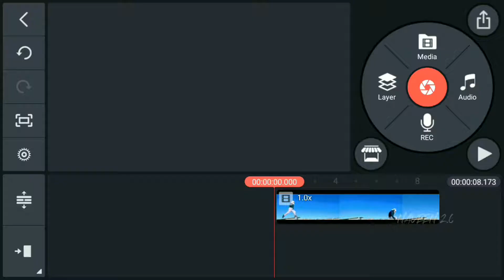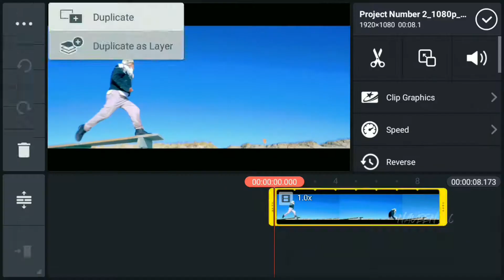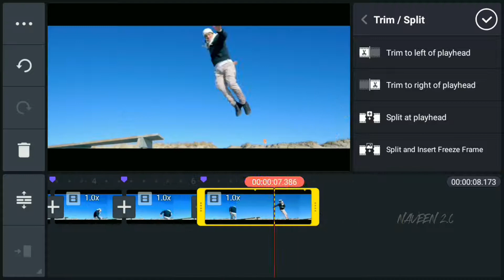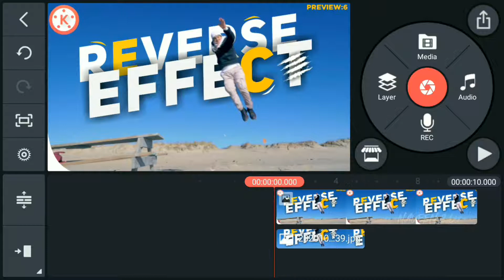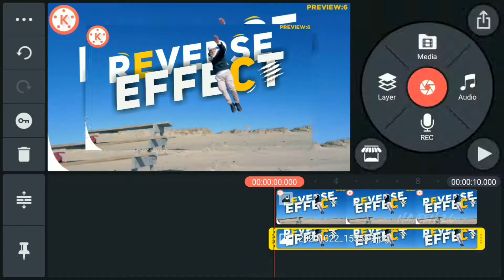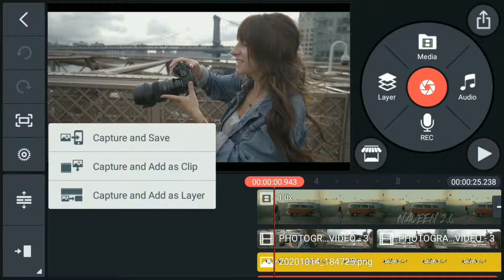KINEMASTER 10 HIDDEN TRICKS | KINEMASTER EDITING TUTORIALS | NAVEEN 2.0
KINEMASTER HIDDEN TRICKS IN KINEMASTER

MY GEAR
○ My mic : BOYA M1
○ My Tripod  :
○ My mobile : OPPO A57

♬ Music Credits

○ RELATED SEARCHES & ENQUIRIES
Kinemaster
Kinemaster Tutorial
Best edit Kinemaster
Kinemaster pro
Kinemaster editing
kinemaster editing tutorial,
kinemaster editing tools,
kinemaster editing tricks in telugu,
kinemaster editing tricks in kannada,
kinemaster editing tricks in english,
kinemaster video editing tricks in tamil,
kinemaster video editing tricks in hindi,
kinemaster video editing tricks in telugu,
kinemaster video editing tricks in kannada